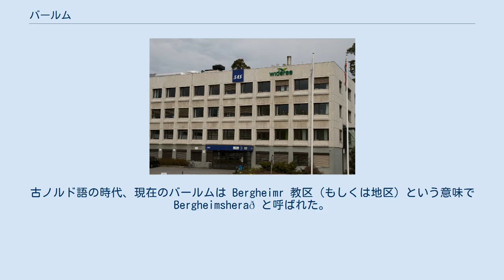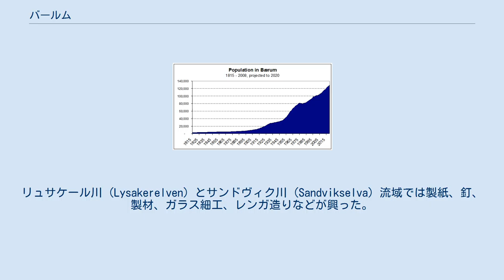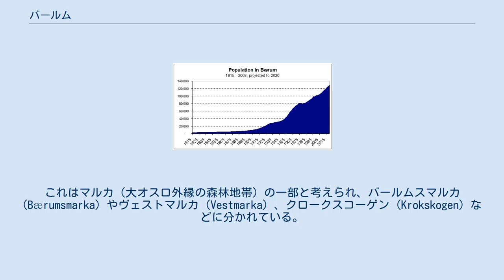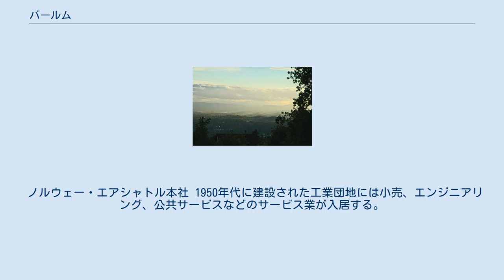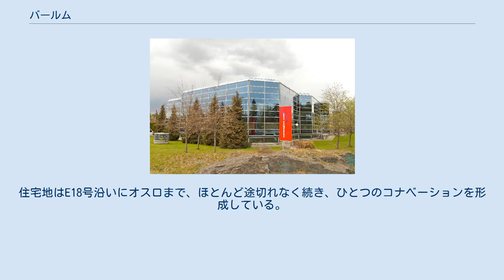バールム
バールム（ノルウェー語: Bærum）は、ノルウェーのアーケシュフース県にある基礎自治体（以下、本稿では便宜上「市」と記述する）。
行政の中心地はサンドヴィーカ町である。
1838年1月1日に新設された。
オスロの西の郊外にあたる。
 住民一人あたりの所得と大卒の割合が全国で最も高い。
市東部のオスロと接する地区は国内有数の高級住宅街で、文化人の地という固定観念が根付いている。
ガバナンスと公共サービスの観点から、ノルウェーでもっとも住み良い街に選ばれたこともある。
 古ノルド語の Bergheimr に由来する。
初めの berg は山、heimr は農家という意味で、コルソース山 (Kolsås) のふもとの農家を指すとみられている。
古ノルド語の時代、現在のバールムは Bergheimr 教区（もしくは地区）という意味で Bergheimsherað と呼ばれた。
 現在の紋章は1976年1月9日に制定されたもので、緑にシルバーの石灰窯が描かれている。
中世から1800年ごろまで、石灰生産は重要な地場産業であった。
市内ではいまもこのような窯が何箇所かみられる。
 こんにちバールムと呼ばれる辺りは古来から肥よくな農地で、鉄器時代の遺物も発見されている。
1200年ごろのスヴェレ・シグルツソンのサガに、初めてバールムの名がみえる。
ハスルム (Haslum) とタヌム (Tanum) には12世紀の石造りの教会の廃墟が残る。
 オスロのホルメンコーレンからバールムを望む 1030年から、この地はトロンハイムへ向かう巡礼の要衝になった。
石灰窯の存在は850年にすでに確認でき、ステペンデン (Slependen) とサンドヴィーカ (Sandvika) の港から石灰が輸出された。
 17世紀には鉄鉱石が発見された。
数点の鉄製品がバールムス・ヴェルク (Bærums Verk) から見つかっている。
リュサケール川 (Lysakerelven) とサンドヴィク川 (Sandvikselva) 流域では製紙、釘、製材、ガラス細工、レンガ造りなどが興った。
農業も全域で展開され、いまでも当時の果樹園などを目の当たりにできる。
ヨハン・フレドリク・エケシュベルグが創立した市内の芸術学校からは、数多くの芸術家が巣立っていった。
 20世紀の半ばから、市内では農地の宅地化が進んだ。
現在、市内の宅地面積は64平方キロメートルにおよぶ一方、農地は17平方キロメートル近くに過ぎない。
 2010年、その年のユーロビジョン・ソング・コンテストが市内で開催された。
 オスロ・フィヨルドに臨む海岸線は岩がちで、北部と東部の丘陵には森林が広がる。
コルソース山が自然の中核をなすが、市は人里はなれたロンメダーレン谷 (Lommedalen) をも管轄している。
リュサケール川、サンドヴィク川、ロンマ川 (Lomma) 、オーヴェルランド川 (Øverlandselva) の四つの河川と数多くの湖沼がある。
市の花はアネモネ・ラヌンクロイデス（イエロー・アネモネ）。
 地質学上はオスロ地溝にあたり、コルソース山では菱長石斑岩がみられる。
 市の総面積の3分の2近くを占める森林はスキー、ハイキング、釣りなどの屋外アクティビティの機会を提供する。
これはマルカ（大オスロ外縁の森林地帯）の一部と考えられ、バールムスマルカ (Bærumsmarka) やヴェストマルカ (Vestmarka) 、クロークスコーゲン (Krokskogen) などに分かれている。
 最高峰は標高552mのヴィドヴァングショイダ (Vidvangshøgda) 。
最大の湖は0.42平方キロメートルのストヴィヴァトネト (Stovivatnet) である。
 ノルウェー・エアシャトル本社 1950年代に建設された工業団地には小売、エンジニアリング、公共サービスなどのサービス業が入居する。
市の税収はオスロのベッドタウンというその立地に大部分を依存している。
 市内には国内でもっとも渋滞しやすい、E18とE16の各欧州自動車道路と鉄道が一路線通る。
E18号沿線ではリュサケール地域を中心に最近数十年、オフィスビルの開発が続いており、オスロ中心部の負荷の削減に一役買っている。
 スカンジナビア航空は市内のフォルネブ (Fornebu) に事務所を置く。
ヴィデロー航空も市内に何か所かオフィスを展開している。
フォルネブにはノルウェー・エアシャトル本社もある。
 フォルネブにあるスカンジナ...